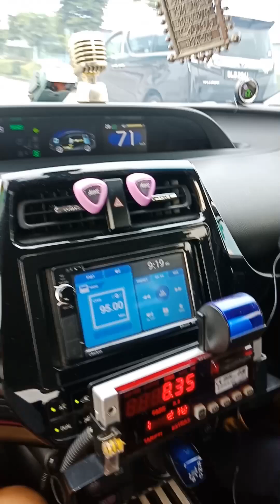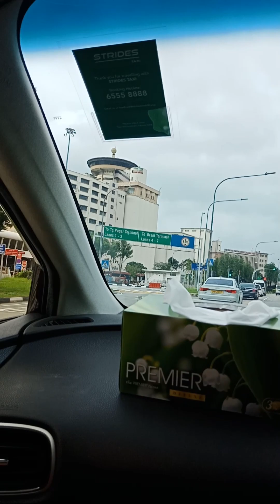12-30-22 One Day LayOver @Singapore(LateUpload)Part 2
One Day LayOver @Singapore